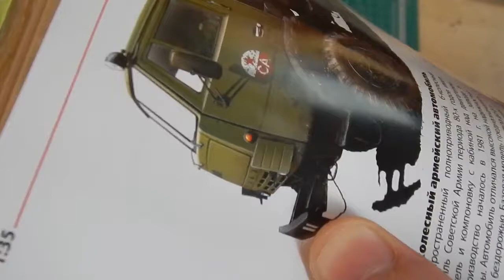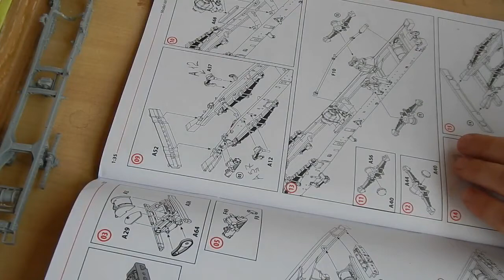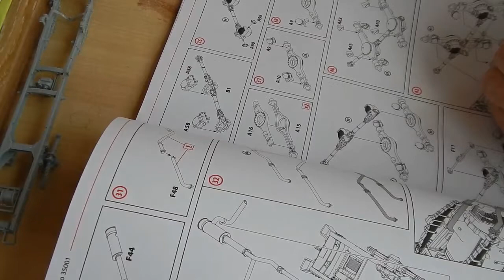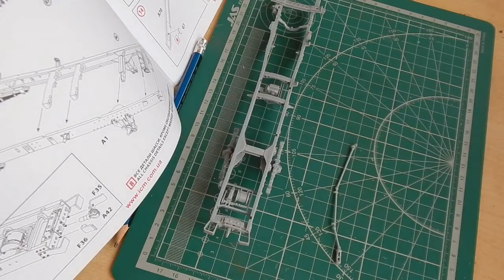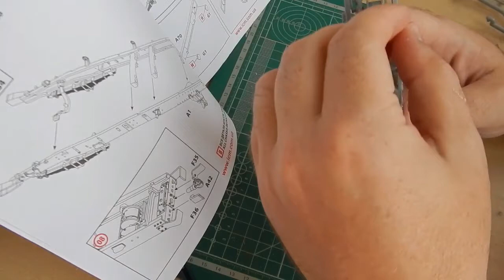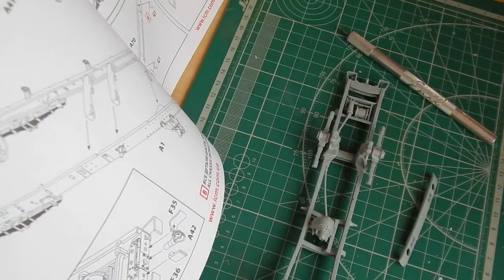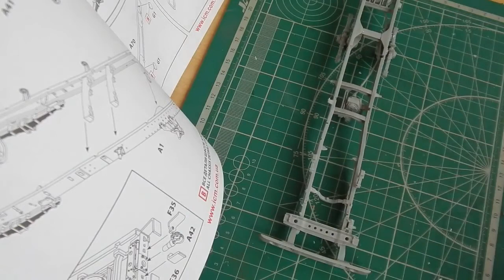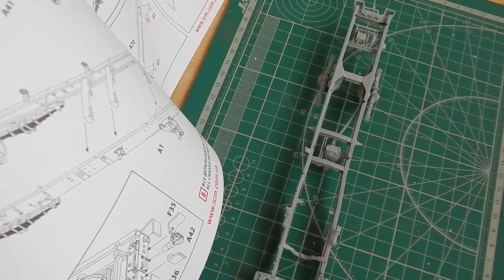КАМАЗ 4310 ICM 1:35 часть№1 Начало сборки! Незначительные косяки! Первое впечатление о модели!